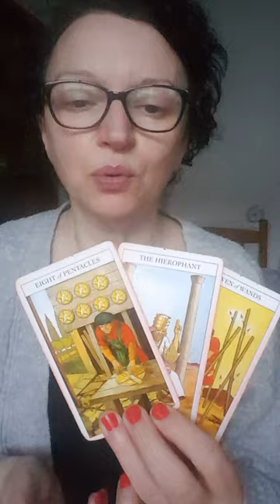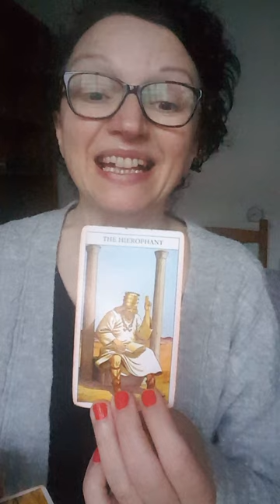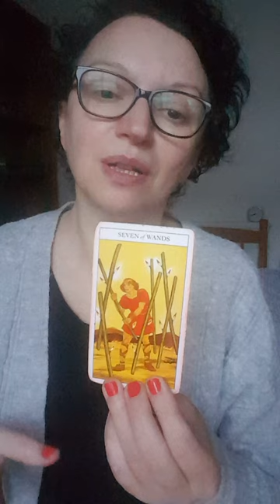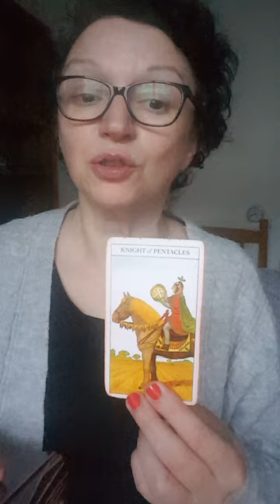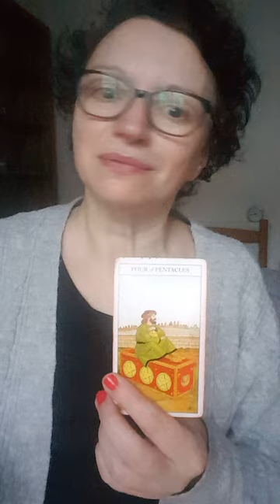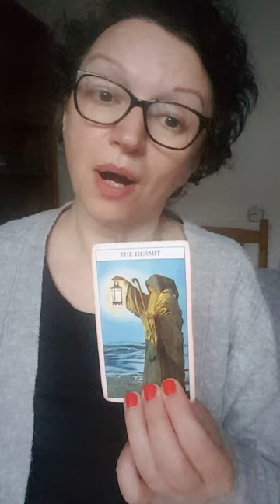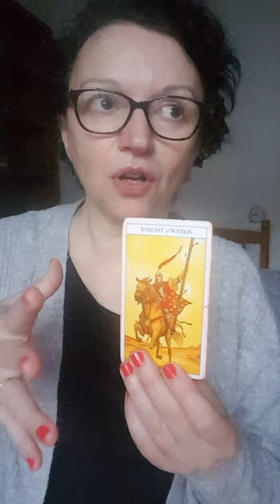Pick a card: you and them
Today is all about you and them.
Pile 1: 0:19   Pile 2: 3:56

Hopefully this will put a smile on your face, and will bring some clarity to whatever your situation is. As you know, this is a general reading therefore it might not resonate with everyone. Follow your intuition, take a breath and choose a pile. Sometimes both piles can be of interest so do not hesitate to watch both. Also some subjects can be triggering so please, take them with a pinch of salt as tarot is a tool, a different approach and perspective on things. Et voila!

*Decks used:
- Juliet Sharman-Burke